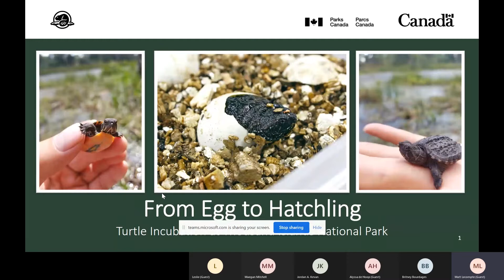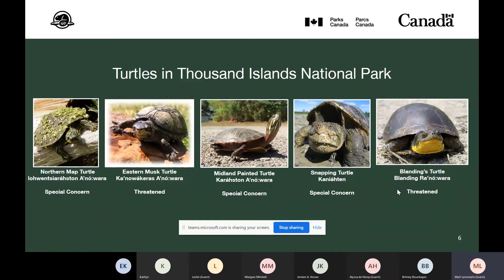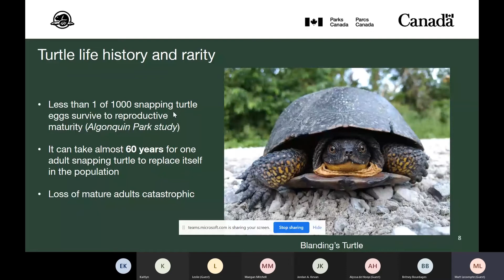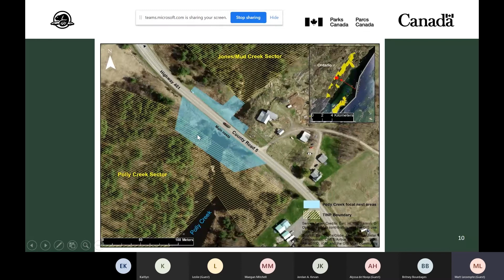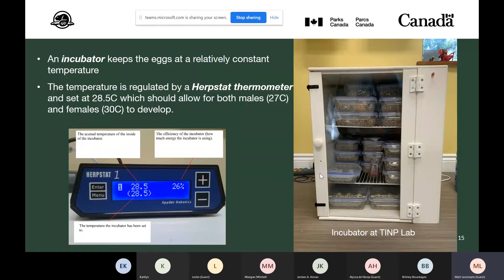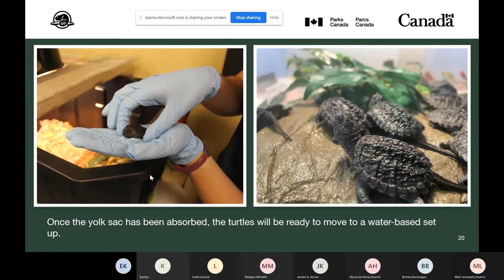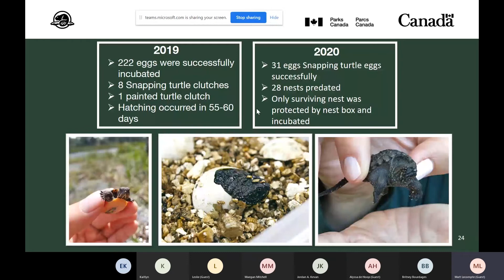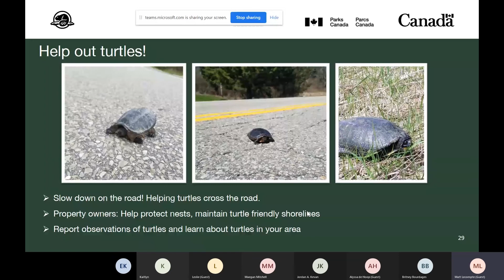World Wetlands Week 2021: From Egg to Hatchling: Turtle Incubation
The MCA Environment Program hosted their 6th annual celebration World Wetlands Week from February 22-26, 2021.

Presentations and discussions were held virtually throughout the week to help celebrate not only wetlands, but all aspects of creation!